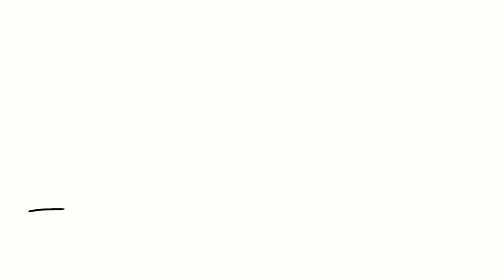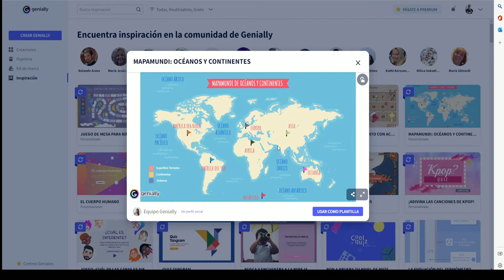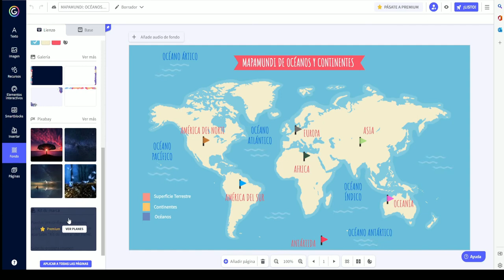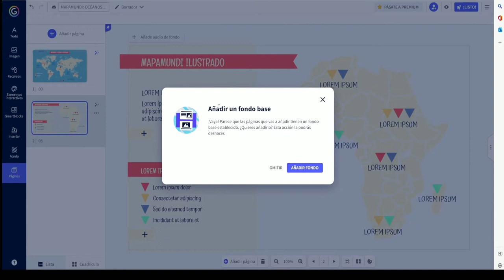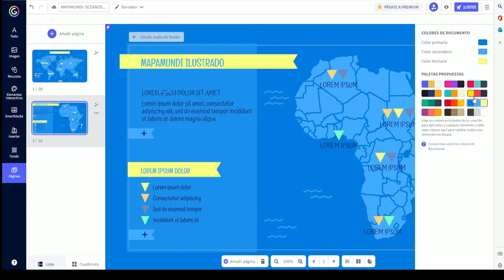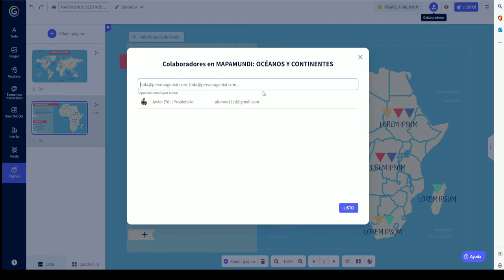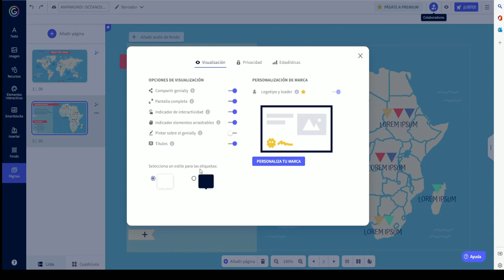Curso básico Genially - Interfaz: opciones básicas del editor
En este tutorial aprenderás a guiarte por la interfaz, manejando las opciones básicas del editor de Genially.
Música realizada por Kevin McLeod "Funkorama" CC-BY